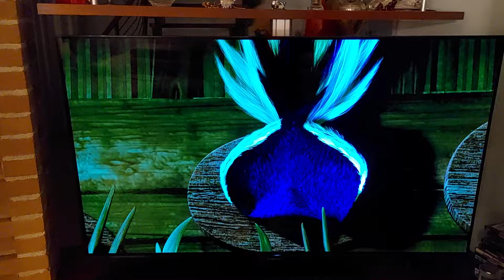boog eliota caccia di amici casa di show